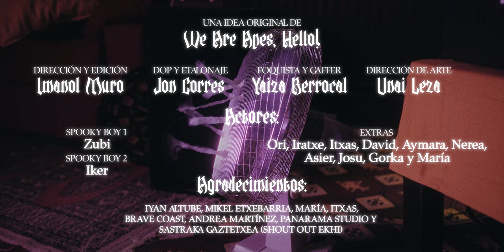We Are Apes, Hello! - Spooky Boy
We Are Apes, Hello! - Spooky Boy, del EP de 2022 Something Happier. Grabado en Gaua Recording Studio por Asier Zubelzu y Guille Peña. Mezclado por Eñaut Gaztañaga en Gaztain. Producido por Asier Zubelzu y WAAH!.

VÍDEO:
Dirección y edición: Imanol Muro
DOP y etalonaje: Jon Corres
Foquista y gaffer: Yaiza Berrocal
Dirección de arte: Unai Leza

Actúan:
Ori, Iratxe, Itxas, David, Aymara, Nerea, Asier, Josu, Gorka y María.
Zubi como Spooky Boy 1, Iker como Spooky Boy 2.

Agradecimientos:
Iyan Altube, Mikel Etxebarria, María, Itxas, Brave Coast, Andrea Martínez, Panarama Studio y Sastraka Gaztetxea (Shout out Ekhi).

Una idea idea original de We Are Apes, Hello!
WAAH! son Ace y Mike.

Grabado en Sastraka Gaztetxea (Portugalete) en marzo de 2022.

Don't let the things I say make you think
That I'm a bad guy,
I wish I used my time to think about
Something happier
I try not to think what I was before I existed
I try not to think about how it feels to
Not think at all

I am that creepy friend who talks about the end
I am that spooky boy who takes from you all the joy

I know you don't want to hear about my problems
Let's Just pretend we can go to shows and
dance forever
Try not to waste my youth triggering this pain
Try not to think how it feels to be left in the void

I wasn't given a choice
And now That I am here I don't want to say goodbye